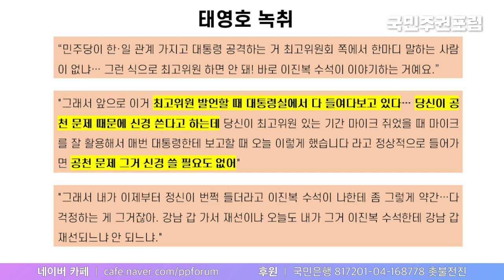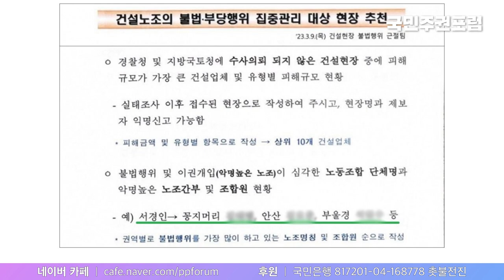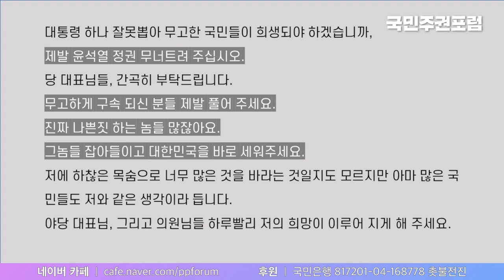[탄핵각 7화] 태영호 녹취, 선거법 개악, 노동자 분신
⚠멤버십 가입